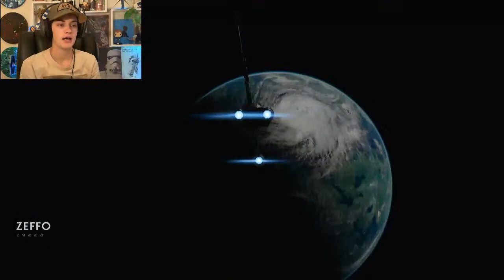🔴 Star Wars Jedi: Fallen Order PART 2 - The Raeside Gaming LIVE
What is your favourite Star Wars planet?

Today we continue our play through of Star Wars Jedi: Fallen Order!
Thank you for tuning in and joining in on the conversation! Make sure you check out everything else on the channel and remember to...always choose The Raeside.